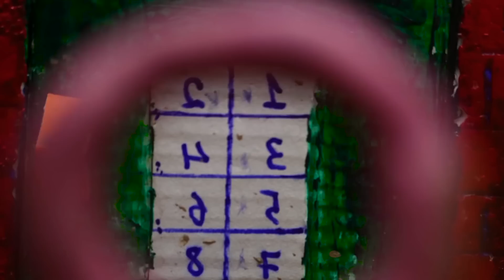Stop Motion ASMR Red Koi Fishing Eels In The Mud Hole Lucky To Find Treasure - Primitive cooking